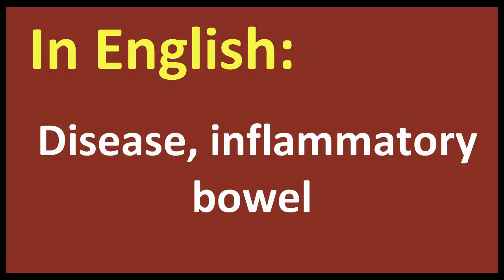Disease, inflammatory bowel arabic MEANING